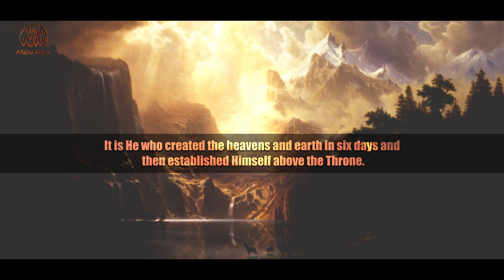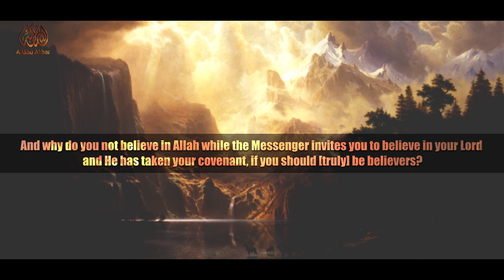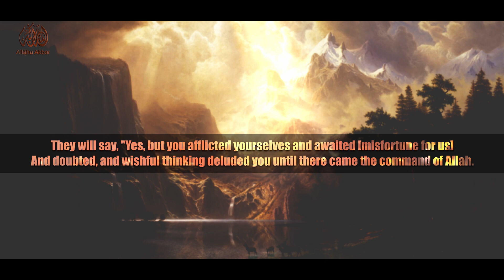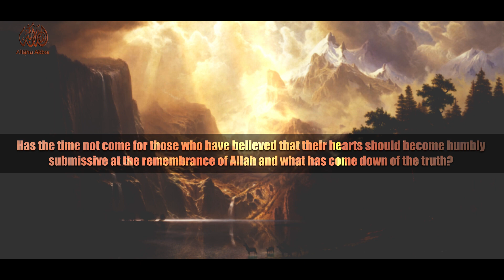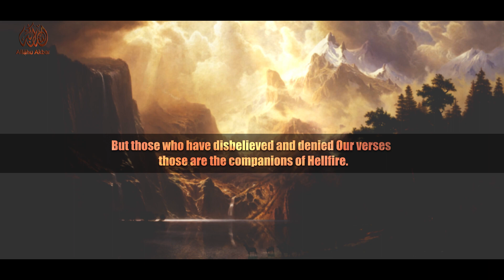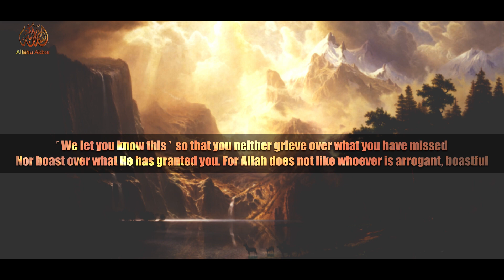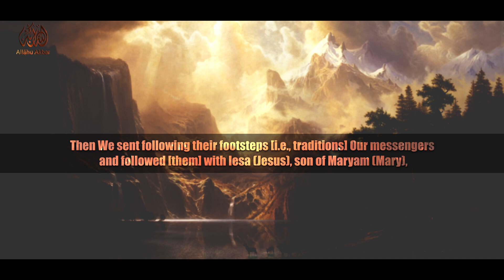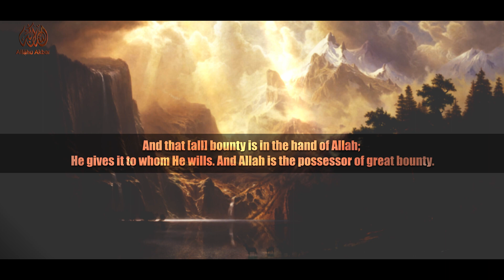Surah Al-Hadid Very Emotional & Soothing recitation by Rzgar Kurdy